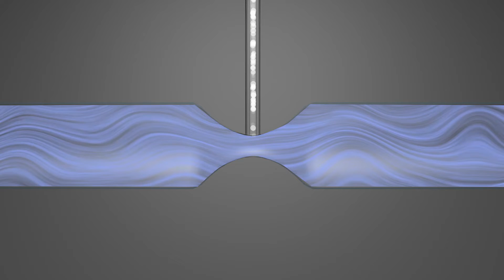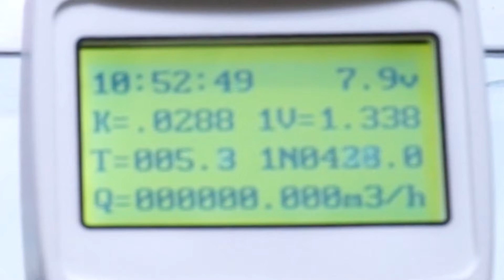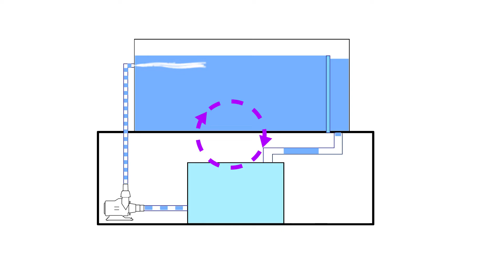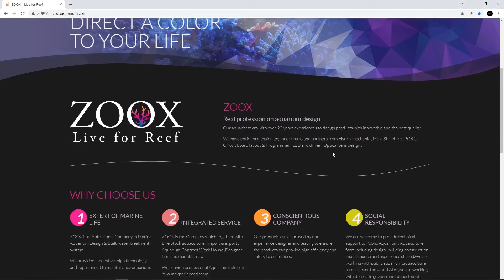【藍箱水族】你真的懂水流加速器嗎? 真的加速? 流量減少? Flow accelerator Aquarium gadget experience share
開啟中文CC字幕

水流加速器已經流行了很多年了
雖然可以讓流速增加，但是會使總流量會減少
讓我們一起看看ZOOX對這小零件的解說與測試!!!